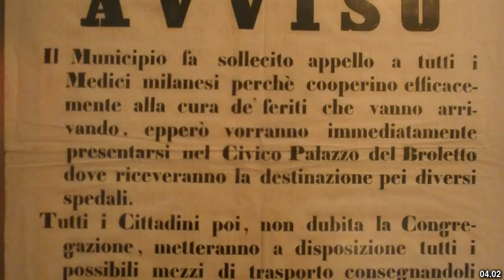Best places to visit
Best places to visit - Melegnano (Italy) Best places to visit - Slideshows from all over the world - City trips, nature pictures, etc.